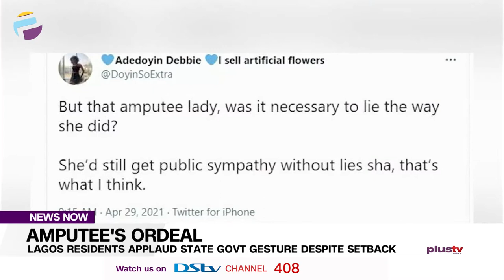Amputee'ss Ordeal: Lagos Residents Applaud State Govt Gesture Despite Setback | NEWS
A cross-section of Lagos residents have frowned at the move by some individuals to discredit the story of Mary daniel, the amputee who was hawking sachet water on the streets.

Plus tv Africa's correspondent, Uchechi Ogbuehi-Daniel went to town and now reports.